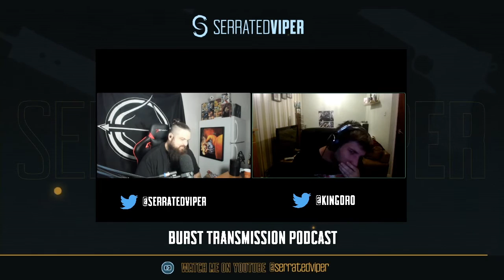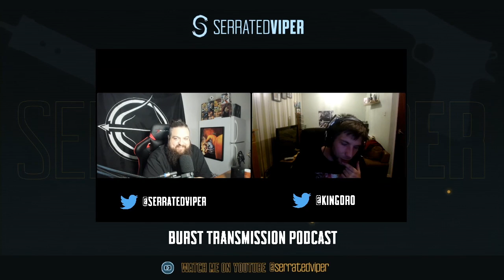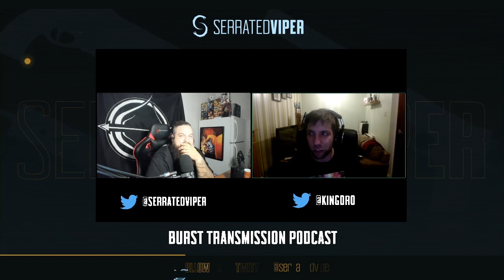Burst Transmission Podcast - EP1 - KingOro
The first ever Burst Transmission Podcast hosted by Serrated Viper
An unscripted talkshow discussing anything from video games, personalities and other subjects!

Guest for Episode 1 is KingOro from Twitch!